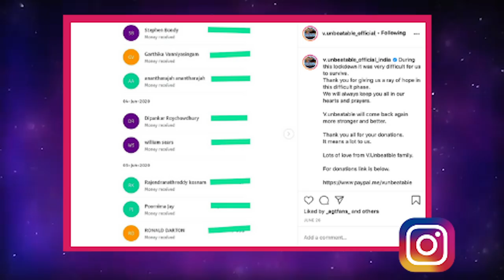Top 5 Indian 🇮🇳Auditions on Got Talent + Where Are They Now?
Hey, if you hadn't had a chance to watch HERE are the best AGT 2023 auditions 📣 What?! Did you see these famous contestants return years later? The Pride of 🇮🇳 India: Top 5 Indian Acts' Auditions + Where Are They Now?

1. V. Unbeatable -  @AGT  - 0:00
2. V. Unbeatable - AGT Champions - 5:38
3. X1X Crew -  @BGT - 11:27
4. Shakir & Rihan -  @AGT   - 18:49
5. Souparnika Nair -  @BGT   - 23:38
6. BAD Salsa -  @AGT    - 31:28

This is a new segment of Talent Recap where we combine compilations with context. Not only do we show you the full auditions, but we also give you some context on each contestant and reveal where they are now.

In season 15, NBC's America's Got Talent follows Simon Cowell, Heidi Klum, Sophia Vergara and Howie Mandel in their talent search, showcasing unique performers from across the country.